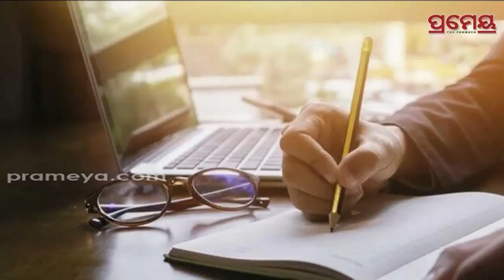Scriptwriter Turned Celebrities Lawyer | ସ୍କ୍ରିପ୍ଟ ରାଇଟରରୁ ସେଲିବ୍ରିଟିଙ୍କ ଓକିଲ, ଲତା ମଙ୍ଗେସକର ଥିଲେ...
Entertainment Lawyer Priyanka Khimani ; Scriptwriter Turned Celebrities Lawyer | ସ୍କ୍ରିପ୍ଟ ରାଇଟରରୁ ସେଲିବ୍ରିଟିଙ୍କ ଓକିଲ, ଲତା ମଙ୍ଗେସକର ଥିଲେ ପ୍ରଥମ ଗ୍ରାହକ